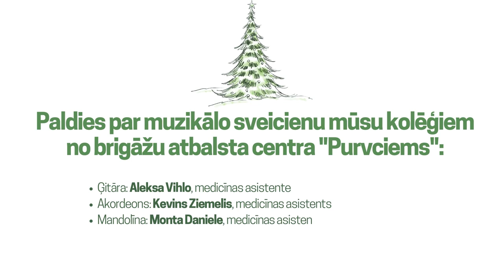NMPD apsveikums Ziemassvētkos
NMPD komanda novēl mierpilnus un sirdssiltus svētkus!